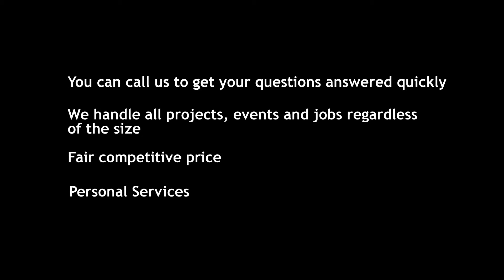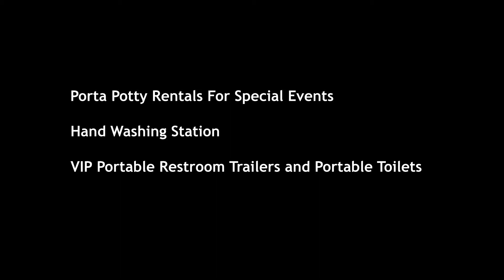Porta Potty Rental Blue Point NY | Clean and Affordable